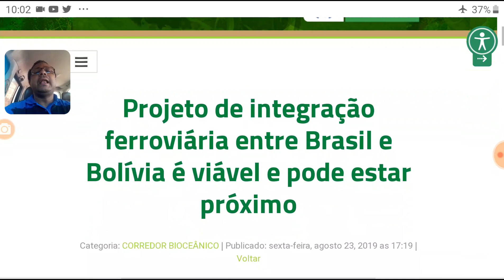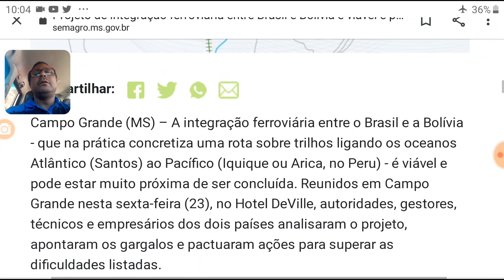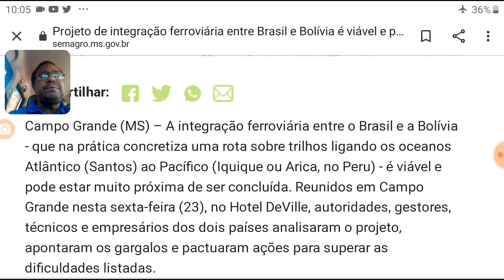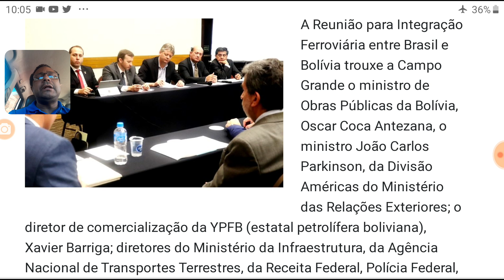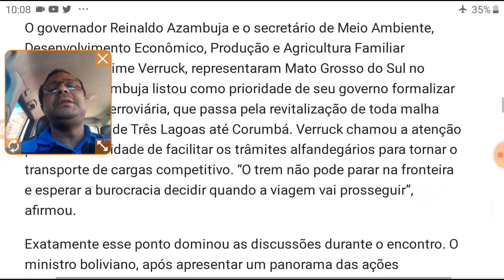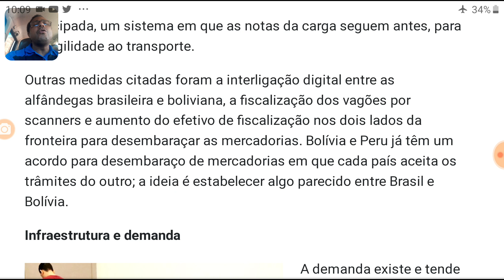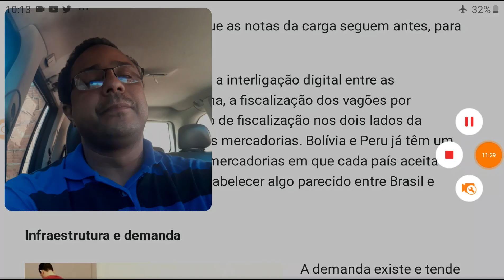Brasil, Bolívia e Peru ligação ferroviária, e a Polícia Ferroviária Federal não sai do papel.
Caixa Econômica Federal:
Agência 0004
Operação: 013
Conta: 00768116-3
Titular: Alexandre Mendes